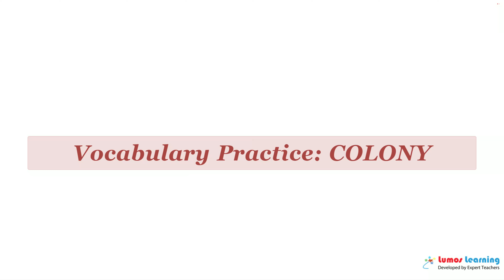COLONY - Definition, pronunciation, grammar, meaning - Practice grade 5 vocabulary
COLONY - pronunciation and meaning. This video helps you learn the word COLONY. It includes pronunciation, spelling, sample sentences, definition and parts of speech. This word is suitable for students in grade 5. There are several grade5 reading passages such as The Emperor Penguins by Anonymous, that use the word COLONY. You can learn additional grade 5 words and answer interactive quizzes by visiting